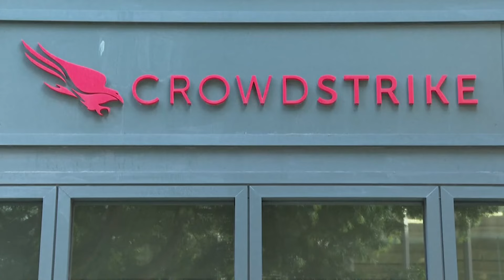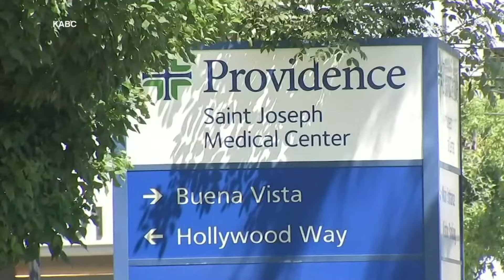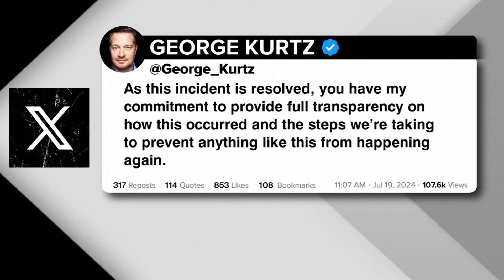Companies continue to try and restore systems following global IT outage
The software failure brought the world to a standstill.